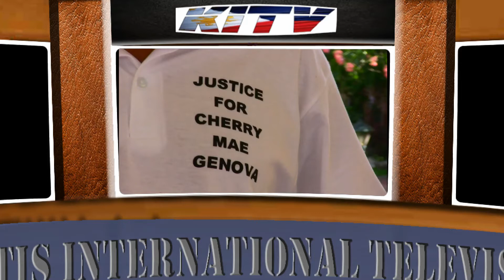Cherry Mae Genova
Ilan pang Cherry Mae Genova, OFW, ang kailangang mag-alay ng buhay bago magising ang sambayanang Pilipino na ang UGAT ng kahirapan, dusa't pighati ng bayan at sambayan ay ang bulok na sistema ng HUSTISYA, sistemanang madaling namamanipula o nasisindikato ng mga may pera, koneksyon, o, nasa poder sa goberno, at, na dapat na itong palitan ng SISTEMANG JURY kung saan mamamayan ay magiging totoong mga BOSS (Sovereign Filipino People)? Sana, wala na nga... WALA...